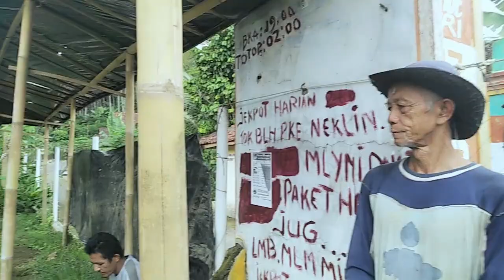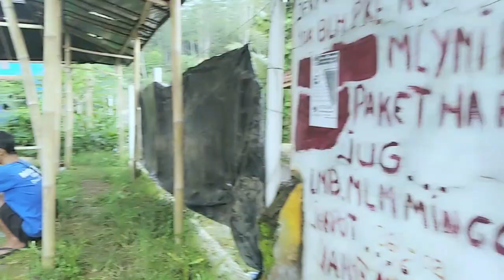Umpan Ampuh!! Ternyata Ini Rahasia Mancing Ikan Bawal Anti Boncos Dijamin Strike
Saat mulai start mancing ternyata boncos 3 kali berturut-turu, setelah itu seanr putus kena gigitan ikan bawal, kemudian langsung ambil joran pengganti dan langsung pasang umpan jitu yaitu cacing kalung, tanpa menunggu lama langsung strike

Jika video ini bermanfaat dan dapat menghibur, mari share/bagikan video ini ke kawan-kawan sehobi atau yang lainya, jangan lupa gunakan kolom komentar sebagai wadah untuk memberikan semangat kami untuk terus berkarya dalam membuat video, sampaikan kritik, saran atau pertanyaan seputar dunia mancing.

Semoga terhibur dan Sehat serta Sukses selalu buat sobat mancing semua.
Salam Strike.